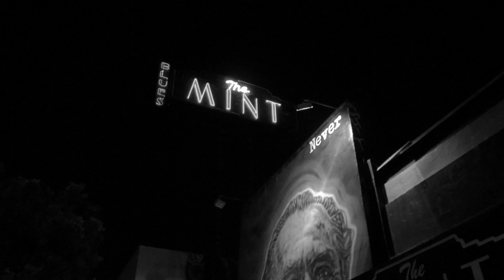Leo Nocentelli & The Funkin Truth at The Mint LA- July 13, 2018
Leo Nocentelli & The Funkin Truth at The Mint LA